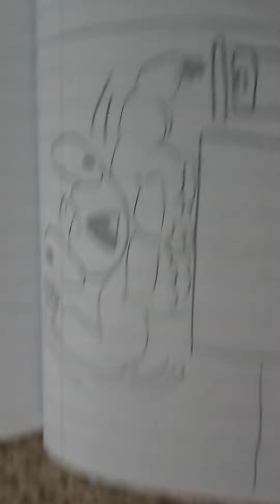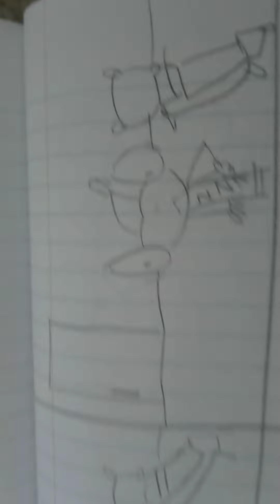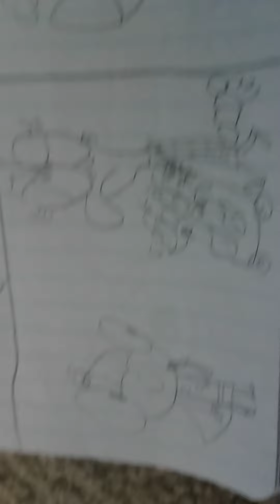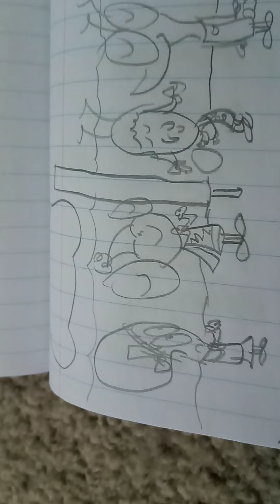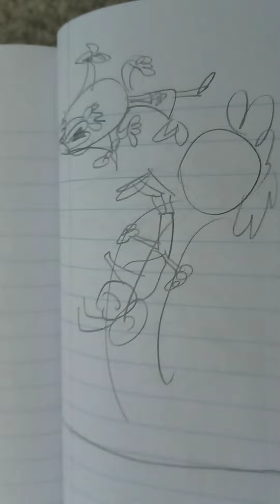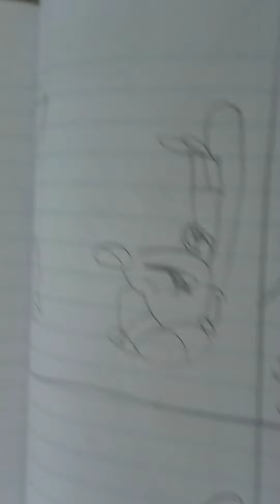The minimighty kids season 4 episode 3 super sleep, Tim (Rain forest frog)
Tim always go to sleep even daytime, but with his super power his yawning make anyone sleepy. lives in China. the message: even though your tired, you must stay awake, try to pinch you arm to stay up. please futurikon see this.